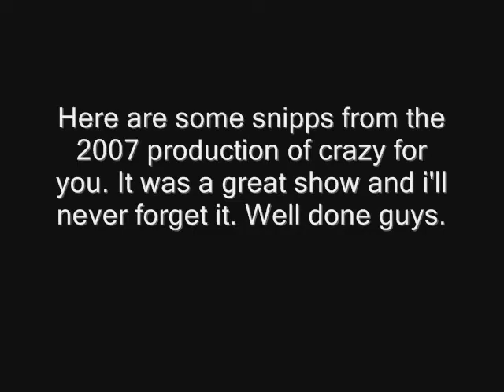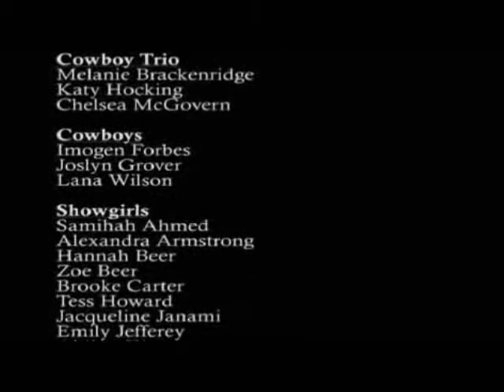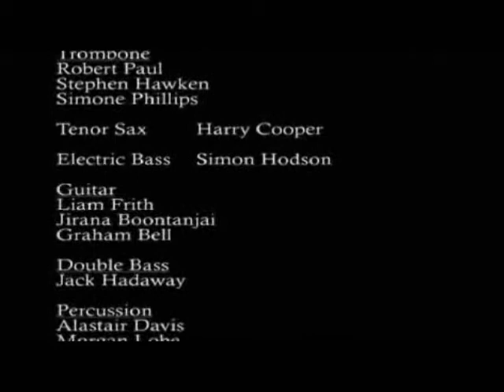Viewbank College Presents Crazy for you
some of the highlights from the 2007 production of Crazy For You.
all the band, crew and cast did a great job and i miss those days of enless rehersals and paul yelling at us.

commentooo and rate?